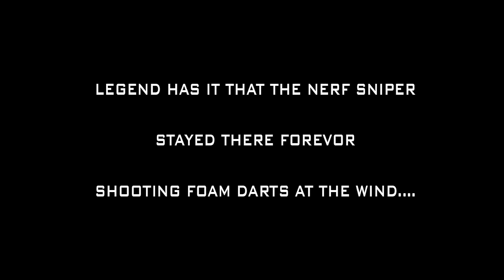NERF COMMERCIAL 2014 | PeakFear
OFFICIAL NERF GUN TRAILER FOR THE NEW SNIPER
SO AFTER WATCHING THIS DO YOU STILL THINK NERF GUNS AREN'T COOL?